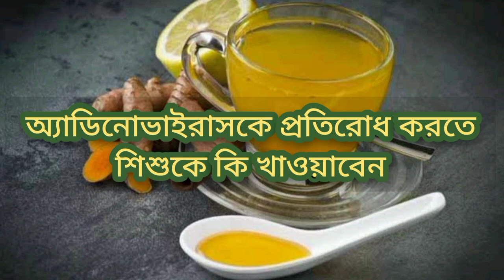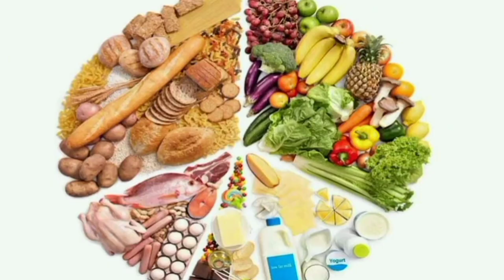অ্যাডিনোভাইরাসের লক্ষন/অ্যাডিনোভাইরাসকে প্রতিরোধ করতে শিশুকে কি খাওয়াবেন/Adenovirus symptoms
Ami susmita ar amar channel susmita kitchen jodi apnader valo lage tahole subscribe kore pashe thaka bell button ti on kore deben jate poroborti video er update khub sohoje pete paren.

Adenovirus,adenovirus symptoms,adenovirus infection,

আমার কিছু ভিডিওর লিঙ্ক.

Instragram link.
Susmipal568